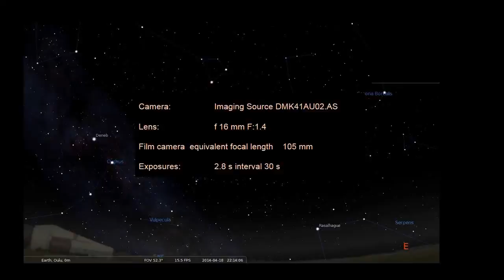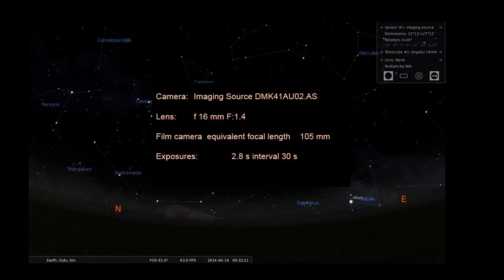Ambeyond -- Monochrome Night Sky (Time Lapse)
Almost Not a Thing in the Monochrome Night Sky

In "winter" 2014, putting camera out to record through almost all not-so-cloudy nights, hoping auroras or meteors in some of the frames, because there is on going solar activity maximum with frequent M- or X-flares going on... but maybe hoping too much.
So video show night sky sceneries of starry nights recorded through the light pollution of the suburb of Oulu city by monochrome Imaging Source Astronomy Camera and Universeoptics.com High Resolution Lens Assemblies.